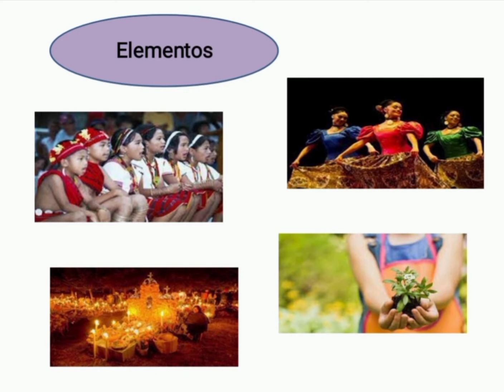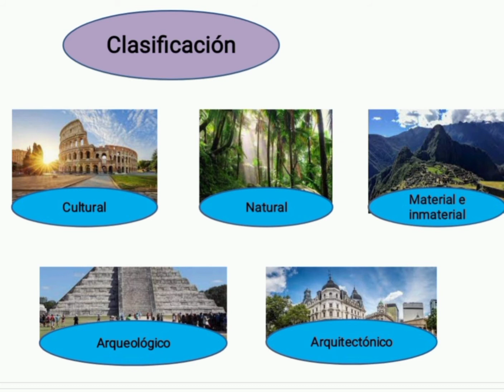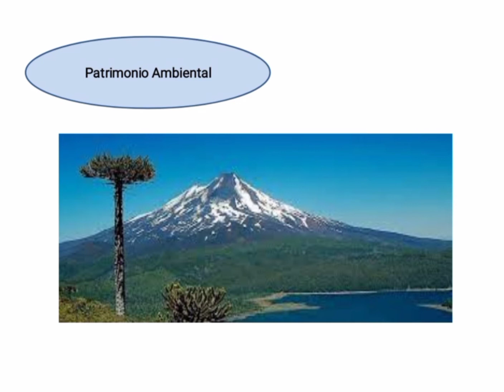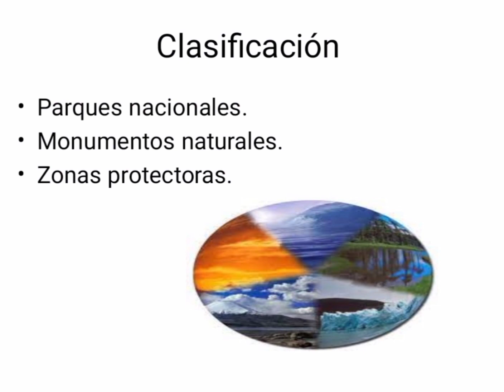Patrimonio Histórico y Ambiental